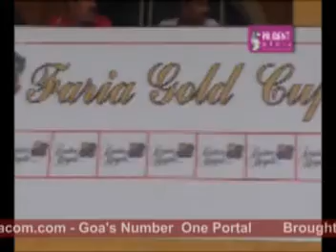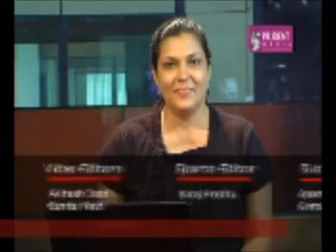goacom.com Goa News (Prudent Media) 19th May 2009 seg 3